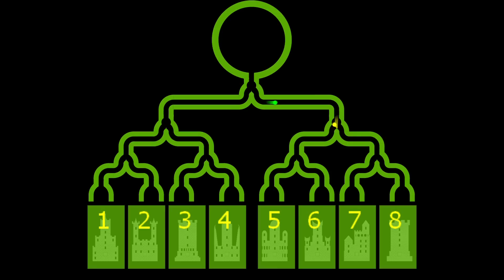Castle Destruction Marble Run in ALgodoo ☆ The War Day #151-153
War Day 151-153 Castle destruction marble run in Algodoo.